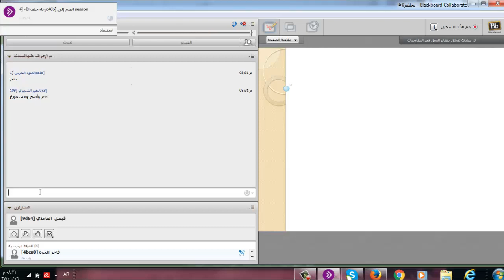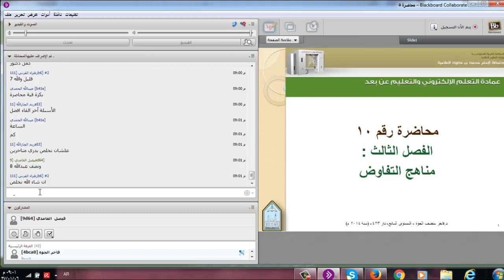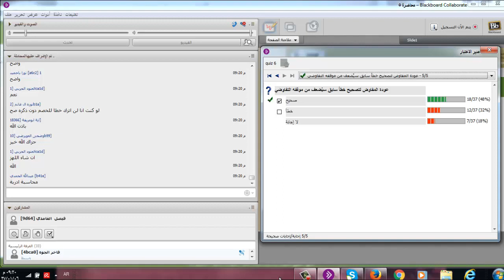تسجيل اللقاء الحي الخامس لأدارة التفاوض لدكتور فاخر الجوه لمستوى سابع 6/1/1437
جامعة الامام التعليم عن بعد كلية الاقتصاد والعلوم الادارية